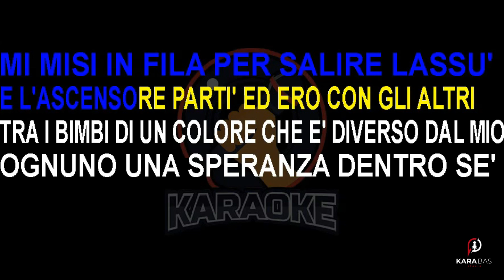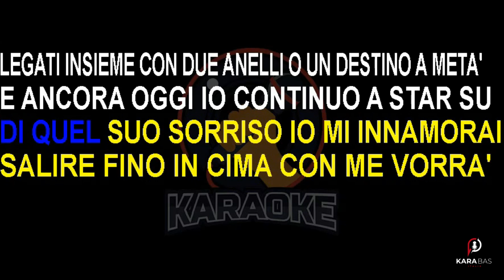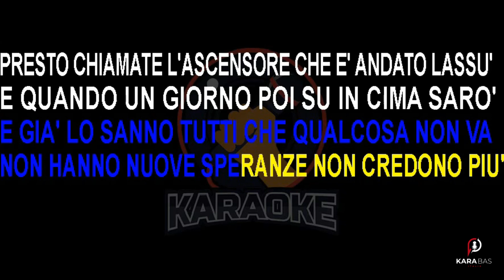Adriano Celentano - L' ascensore (Lyrics) Karaoke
Appena fui al mondo mi ritrovai
In un grattacielo più alto che mai
E poi per istinto o quello che fu
Mi misi in fila per salire lassù

E l'ascensore partì ed ero con gli altri
Tra i bimbi di un colore che è diverso dal mio
Ognuno una speranza dentro sé
Chissà là in cima il sole che c'è

Arrivai al primo piano, non lo so come fu
Mi accorsi che invidiavano la mia gioventù
Nell'ascensore entrò un uomo e sparò
E i miei primi sogni lui già me li rubò

Ragazzi, andiamo su, saliamo perché
In cima al grattacielo tutto meglio è
Il mondo ci appartiene, siam figli suoi
Qui non c'ha posto chi ride di noi

Ed un bel giorno vidi entrar lei
Di quel suo sorriso, io mi innamorai
Salire fino in cima con me vorrà
Legati insieme con due anelli o un destino a metà

E ancora oggi io continuo a star su
I piani che ho salito non li conto più
Son stati belli o brutti, lo rifarei
Il viaggio organizzato per noi

E qui sale gente della mia stessa età
E già lo sanno tutti che qualcosa non va
Non hanno nuove speranze, non credono più
Presto, chiamate l'ascensore che è andato lassù

E quando un giorno poi su in cima sarò
E chi mi ha chiamato ringraziare potrò
E quando l'ascensore a terra ritornerà
Un bimbo appena nato al mio posto entrerà